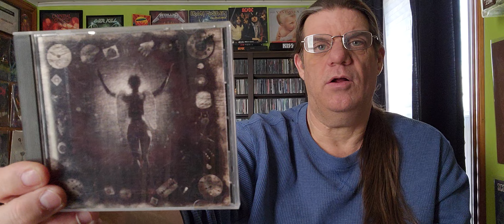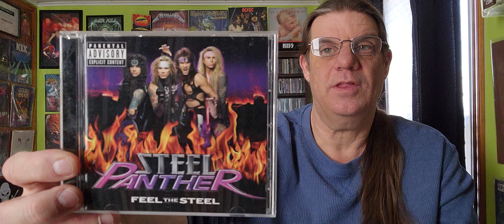Is this the only album I need from these bands?